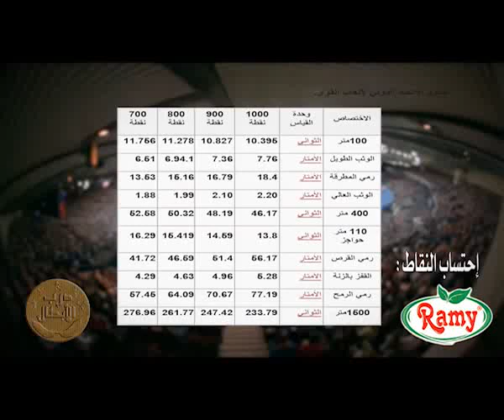درب الابطال مع العربى بورعدة ، Darb El Abtal avec Bouraada Larbi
It is the sports channel is interested in football in particular - Videos
players and tell them

Once I have received your message I will delete the video as soon as possible